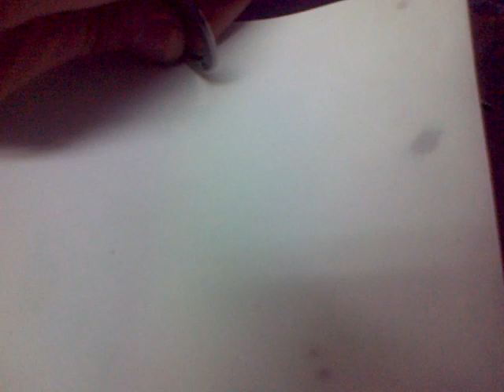como armar, desarmar y corregir Problemas del gancho de la dos agujas | mecanica confeccion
como armar, desarmar y corregir Problemas del gancho de la dos agujas, maquinas de confeccion industriales, maquinas de coser, costura, recta, plana dos agujas, juki, siruba, brother, pfaff, sewing, machine